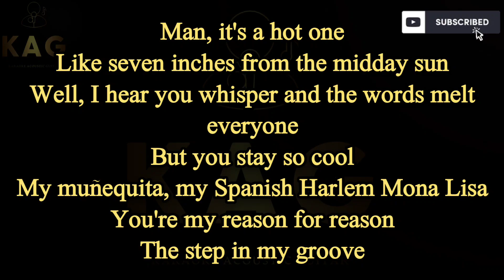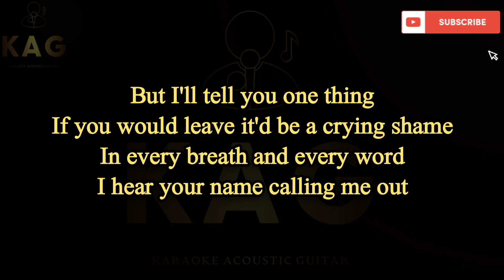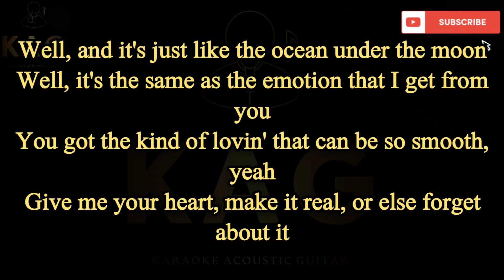Smooth - Santana ft. Rob Thomas (Karaoke Acoustic Guitar KAG)karaoke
Smooth - Santana ft. Rob Thomas (Karaoke Acoustic Guitar
KAG)

In this video, I perform the famous song "Smooth - Santana ft. Rob Thomas" on an acoustic guitar. I accompany my playing with the lyrics of this melodic composition, so you can easily sing along. This video will be interesting for singers who love to perform songs for karaoke or simply enjoy listening to beautiful music.